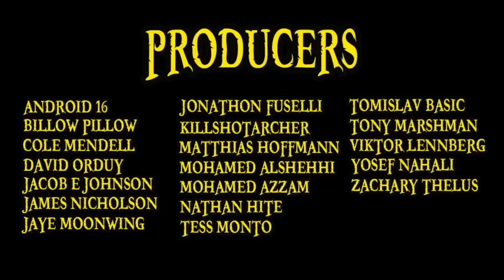Usopp Explained (One Piece 101)